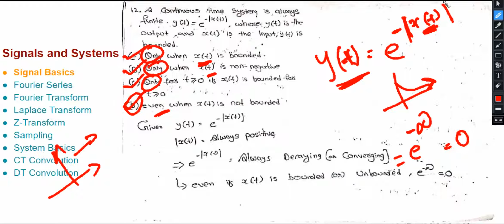(GATE-ESE PYQs) Signals and Systems 11-15